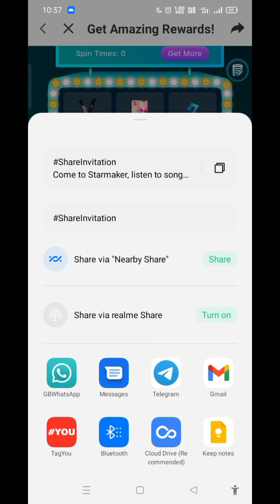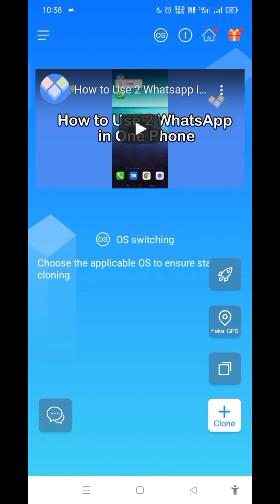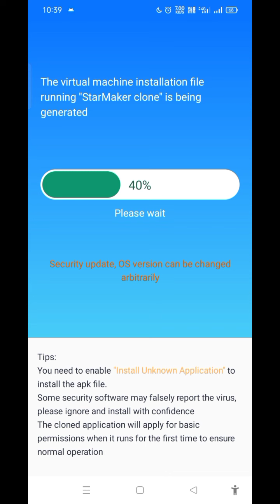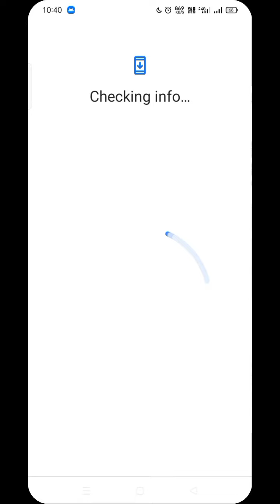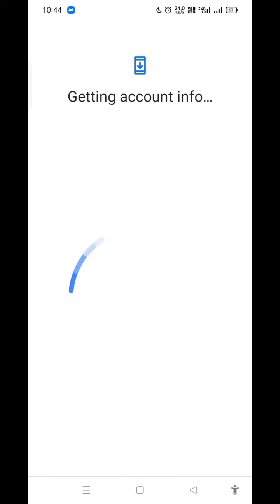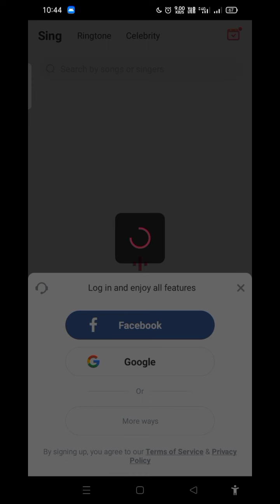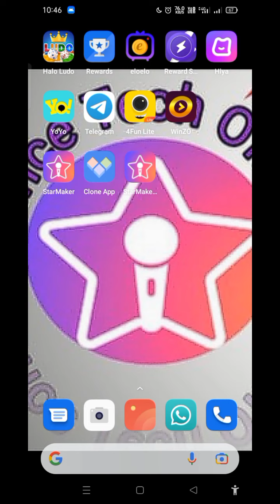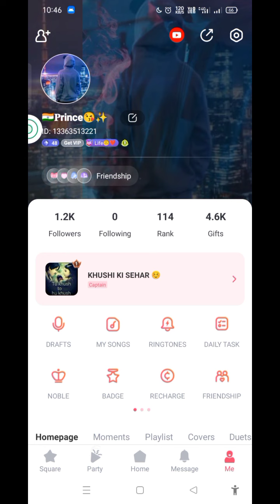Starmaker Unlimited Ids trick 2022 | with Gmail I'd login no banned no multiple full trick video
my Telegram discuss group : VIP 16 FREE MSG ME

Discription